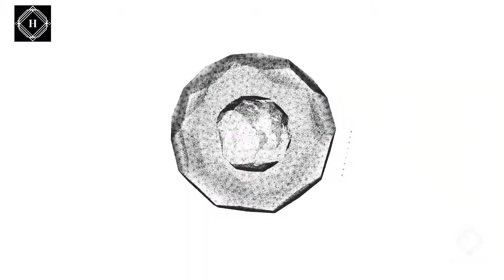Ashtonishing Guiness World Records | kannada | Haripedia | HPsquad